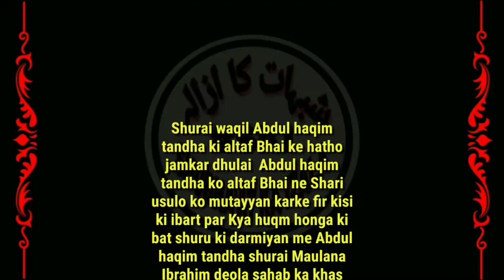Shuari Abdul Hakeem Tandavi ki Jahaalat Mangharat shurayat k Wakeel ki BeAaqali aur Bhagoda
Shuari Abdul Hakeem Tandavi ki Jahaalat Mangharat shurayat k Wakeel ki BeAaqali aur Call Chod Kar Bhagoda

Shurai waqil Abdul haqim tandha ki altaf Bhai ke hatho jamkar dhulai  Abdul haqim tandha ko altaf Bhai ne Shari usulo ko mutayyan karke fir kisi ki ibart par Kya huqm honga ki bat shuru ki darmiyan me Abdul haqim tandha shurai Maulana Ibrahim deola sahab ka khas chamche ne sawal Kiya fiqha Kya hai to altaf Bhai ne kaha ke fiqh Kiran aur hadis ka nichodh hai to bolta hai Galt hai fiqh ki waha zarurat hai jo quraan hadis se sabit NAA ho ab ulma khud soche shura wale kitne badhe din ke dushman hai bahot so bate isme AAP ko Abdul haqim tandhvi ki milengi ke ye maslake deoband se bilkul hate huwe hai yaha taq ke ahele sunnat ke mutfaq usulo aur tarif se bhi nabld hai isme altaf Bhai par is jahil ne.  aetraz Kiya ke Abu hurera masjid se nahi aae the to is jahil Sha ko manne walo ko ye samjhna chahiye ke Bazar me awaz lagai nabi ki Murad bat rahi masjide nabvi me jab sahaba daodhe to dekha ke waha talimo tallum ziqr ke halke lage hai to to Abu hurera masjid se nahi aae to unko ilme gayb hogaya tha😀     akhir me wahi jahalt ke usulo ko mutayyan kiye bager bat shuru kardiya aur jab altaf Bhai ne ibarte rakhna shuru ki to jawab dene ki haysiyt NAA hone ki bunyad par call kaat Kar bhag Gaya altaf Bhai ne taqriban 15 martba call Kiya to bas karta tha yaa  bhagta Raha

عبدالحکیم ٹانڈوی شورائی وکیل یا حسد میں ڈوبا بہروپیا